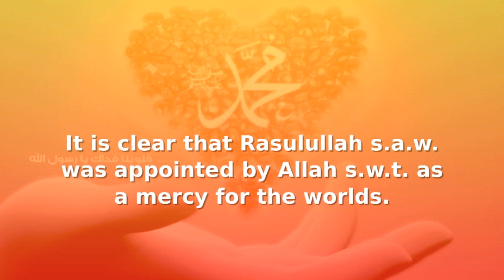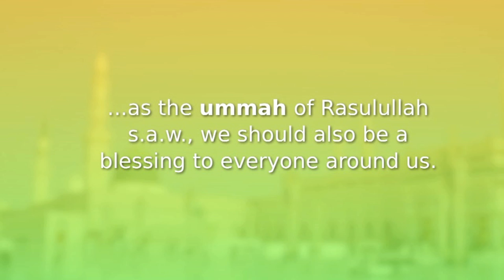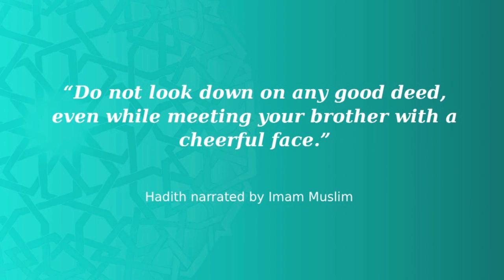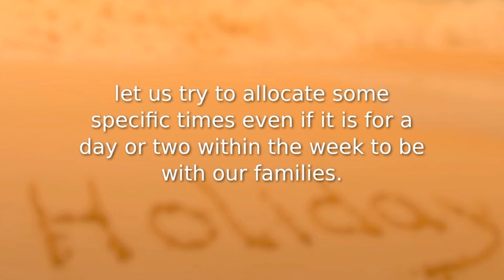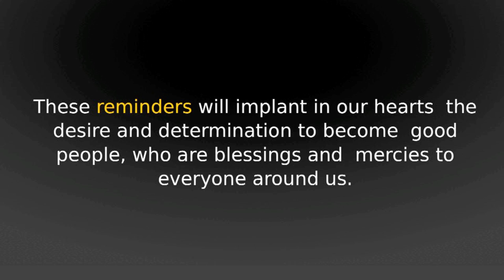Importance Of Avoiding The Characteristic Of Self-Centredness